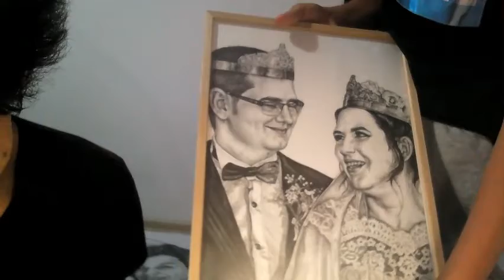TrinityKevin Realizez Portrete la comandă după Fotografie la un preț favorabil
Bună ziua,
Mă bucur foarte mult că vă place activitatea mea artistică ce o public pe Canalul de Youtube, Trinity Kevin sau Pagina de Facebook Kevin Suflet de Artist
Mulțumesc mult dacă ai ajuns până aici să citește, înseamnă că tu chiar ai înțeles situația mea și pare să dorești să mă sprijini prin a distribui postarea mea cât și să găsesc pe cineva care să mă ajute.
Iată prețurile în caz că doriți să comandati un portret:
Foaie A 4, 50 Ron (Preț de persoană)
Foaie A 3, 70 Ron (Preț de persoană)
Foaie A 2, 100 Ron (Preț de persoană)
Foaie A 1, 200 Ron (Preț de persoană)
Acum poți comanda și tu, dar trebuie să-mi trimiți o fotografie foarte bine realizată în care pot vedea foarte bine trăsăturile cât și detaliile faciale ale persoanei din fotografia aleasă de tine, după să plătești un avans pentru a fi sigur că nu voi face lucrarea degeaba și cu siguranță îți voi promite că nu te voi dezamăgi.
MULȚUMESC
 Aceste sunt conturile bancare unde dumneavoastră puteți să virați fie avansul fie plata portretelor comandate.
Beneficiar: Florin Nica La Banca Transilvania
Cod IBAN: RO02 BTRL RONC RT0P A372 1401
Beneficiar: Florin Nica la Revolut
Cod IBAN: RO26 BREL 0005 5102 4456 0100
Eu vă stau acum la dispoziția dumneavoastră și vă aștept să mă suni la nr. sau poți să-mi scrii direct pe WhatsApp ori pe Facebook. Kevin Suflet de Artist
Succes Prietene!!!
Dumnezeu să te binecuvânteze pe tine si familia ta și ce iubești tu.